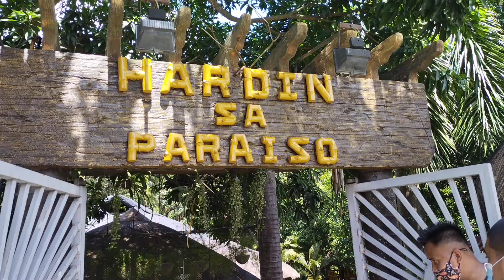HARDIN SA PARAISO Janu tv vlog